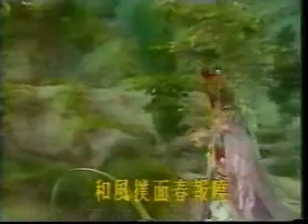Hong Fu Nv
Gezaixi, Hong Fu Nv.